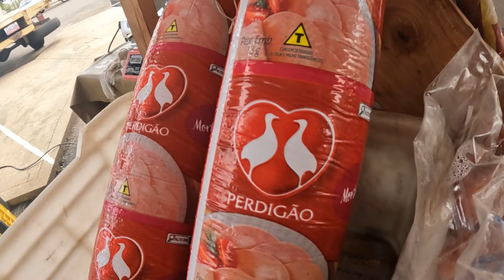Como é a vida em Ciudad Guayana - VENEZUELA ep21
Visitamos o mercado publico, provamos pescado típico com os locais na margem do rio Orinoco e uma fruta chamada Pumalaca que nunca vimos  no Brasil.

Se você acabou de chegar aqui, somos Ana Carol & Rafa e atualmente estamos viajando as Américas com nossa 🐩 Belinha, vivendo na Kombi que construímos no quintal de casa. Já viajamos de mochila durante o ano de 2019 e desde então estamos nos reinventando para continuar viajando, sem saber até onde seremos capazes de chegar. Vamos juntos?

🫶 Se nossa jornada te impactou de alguma forma, nos ajude a chegar mais longe!
▶ ️ Assista, comente e compartilhe nosso conteúdo, é de graça e nos ajuda a continuar seguindo nosso sonho!

▶Abra sua conta global e ganhe até 20 dólares de cashback no seu primeiro câmbio, se ele for feito em até 15 dias, desde que inserido o cupom no app

🎥 Assista um resumo da nossa História